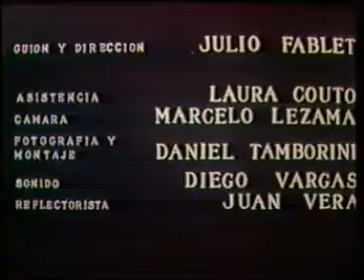Por el pueblo